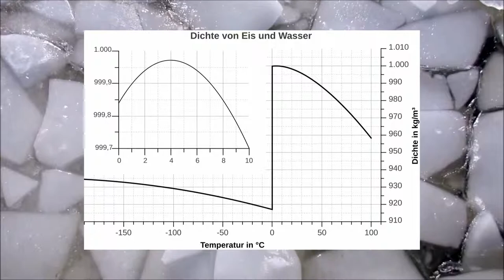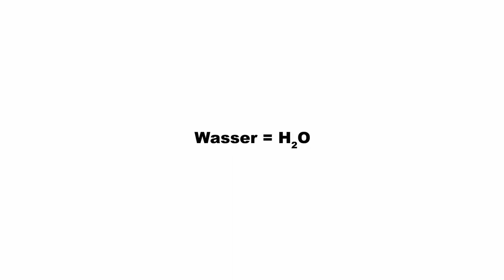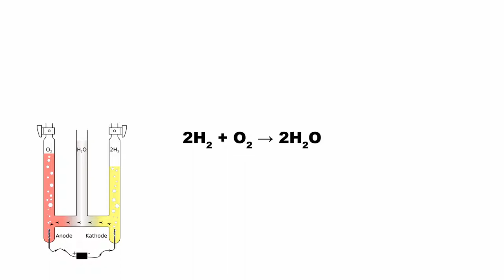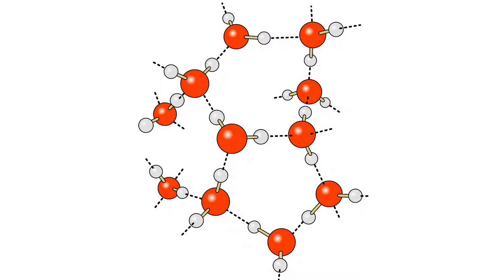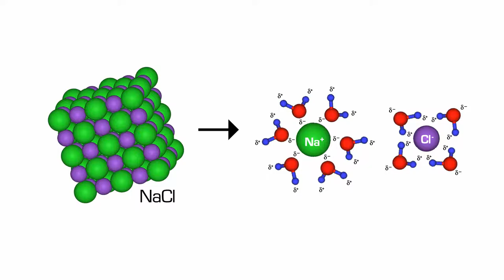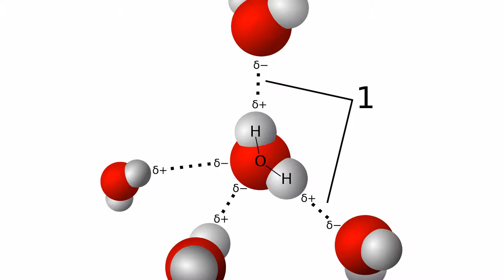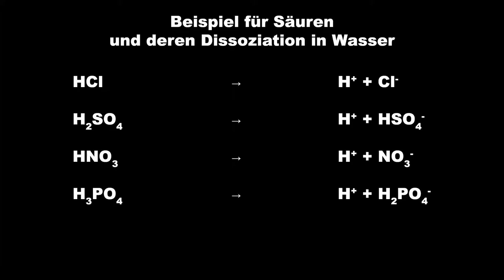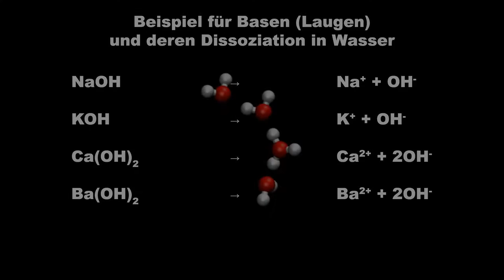#007 - Wasser und seine Eigenschaften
Hinweis: Dies ist eine Kopie meines Kanals bei Steemit. Wenn Sie Kommentare haben oder den Kanal unterstützten möchten, folgen Sie mir

Dort finden Sie auch den kompletten Text zu jedem Video!